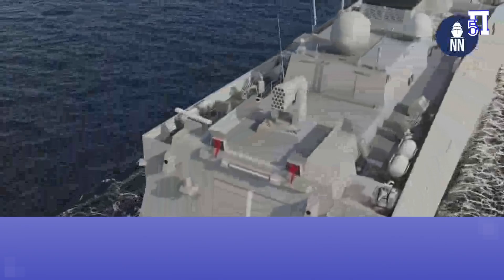“Σφάζονται” Γάλλοι & Ιταλοί για τις Κορβέτες του ΠΝ - Η συμφωνία να έχει ρήτρα αμυντικής συνεργασίας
Στα πόδια του ελληνικού Πολεμικού Ναυτικού “σφάζονται” Ιταλοί και Γάλλοι, αναμένοντας να βγεί λευκός καπνός για την αγορά των Κορβετών.

Ξένες πηγές θεωρούν πότι η χώρα μας οποία χτίζει το οπλοστάσιό της και τις ξένες συμμαχίες, έχει στόχο να αντιμετωπίσει τις τουρκικές προκλήσεις, πριν την ανακοίνωση του νικητή της σύμβασης 1,5 δισεκατομμυρίων ευρώ (1,6 δισεκατομμύρια δολάρια) για την απόκτηση τριών Κορβετών Corvette, με δυνατότητα επιλογής για μια τέταρτη.

Σύμφωνα με την ιστοσελίδα Breaking Defense, οι δύο φιναλίστ είναι το Fincantieri από την Ιταλία με το πλοίο FCX30, το οποίο αυτή τη στιγμή χρησιμοποιείται από το Κατάρ ως πλοίο κλάσης Doha/Al Zubarah, και η γαλλική Naval Group με την Κορβέτα Gowind, η οποία χρησιμοποιείται στην Αίγυπτο ως Κορβέτα κλάσης Fateh.
“Είναι σαφές ότι η Ελλάδα παίρνει στα σοβαρά την άμυνά της και κάνει σημαντικές επενδύσεις στις στρατιωτικές της δυνατότητες. Η χρήση προηγμένης τεχνολογίας και εξοπλισμού υψηλής ποιότητας θα επιτρέψει στην χώρα αυτή να προστατεύσει καλύτερα τα σύνορα και τα συμφέροντά της”, αναφέρει η ξένη ιστοσελίδα.
Σύμφωνα με δημοσιεύματα, η Fincantieri έχει υπογράψει συμφωνία με τον Όμιλο ONEX Shipyards & Technologies της Ελλάδας για τη δημιουργία μιας γραμμής κατασκευής Κορβετών για την παροχή υποστήριξης του κύκλου ζωής στα Ναυπηγεία Ελευσίνας.
«Μας αρέσει να τοπικοποιούμε την παραγωγή όσο το δυνατόν περισσότερο. Έχουμε συνηθίσει να πηγαίνουμε μακριά από το σπίτι και να μοιραζόμαστε την τεχνογνωσία μας και να αλληλεπιδρούμε με ΜΜΕ και τοπικά ναυπηγεία», δήλωσε ο Διευθύνων Σύμβουλος της Fincantieri, Pierroberto Folgiero, σε πρόσφατη συνέντευξη στο Breaking Defense.
Σε απάντηση, τα Ελληνικά Ναυπηγεία ανακοίνωσαν την υποστήριξή τους στην προσφορά του Naval Group ναυπηγώντας Κορβέτες Gowind στην Ελλάδα.
“Καθώς η Ελλάδα ετοιμάζεται να λάβει μια απόφαση σχετικά με τη σύμβαση για τον διαγωσισμό   Κορβετών, είναι σαφές ότι η χώρα έχει δεσμευτεί να ενισχύσει τις ναυτικές της ικανότητες και να δημιουργήσει συνεργασίες με παγκόσμιες αμυντικές εταιρείες”, τονίζει ο ίδιος.
Σύμφωνα με τον Pat Bright, η προσφορά της Κορβέτας Gowind «φαίνεται» να αποτιμάται στα 433,9 εκατομμύρια δολάρια ανά μονάδα και περιλαμβάνει «μια ελκυστική οικονομική πρόταση με μακροπρόθεσμες αναβαλλόμενες πληρωμές».
Σύμφωνα με τον Αμερικανό ειδικό, «εάν κερδίσει η Naval Group, η πρώτη Κορβέτα Gowind θα κατασκευαστεί στη Γαλλία ενώ οι Τρεις εναπομείνασες στην Ελλάδα.
Η Fincantieri από την πλευρά της πρότεινε Κορβέτες όλες κατασκευασμένες στην Ελλάδα… και αυτό από μόνο του είναι πολύ σημαντικό».
Αυτό επιτάσσουν οι ταραγμένοι καιροί, μαζί με την οικονομική διάσταση της αγοράς, που θα πρέπει να ικανοποιεί τα στάνταρ που έχει θέσει σε όλους τους τομείς το ελληνικό Πολεμικό Ναυτικό.
Κεφάλαια:
0:00 - Εισαγωγή
0:18 - Σφάζονται Γάλλοι και Ιταλοί για τις Κορβέτες του ελληνικού ΠΝ